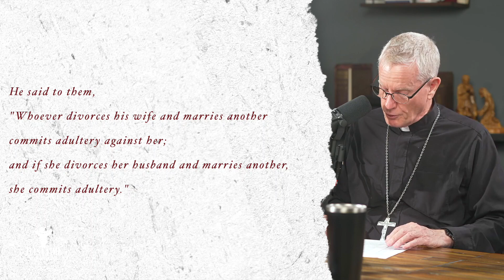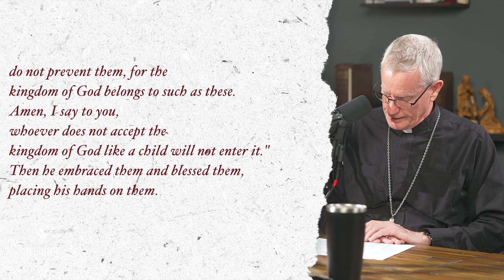The Life and Legacy of Bishop Edward Slattery | Tulsa Time with Bishop Konderla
In this Episode:

• Am I a Eucharistic Catholic?
• The Impact of Bishop Slattery
• How can we Hope in the Gospel?